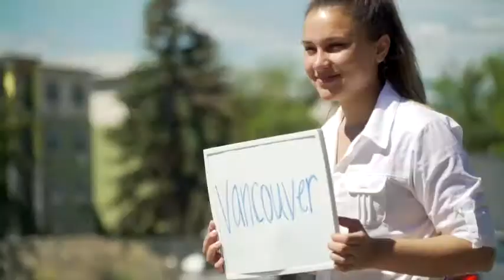Royalty Free Music Folk / Acoustic Folk by Raspberrymusic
Acoustical folk background music. Perfect for youtube videos, presentation, advertising, slideshow, promo, podcast and any project.

✔ Purchase the license if you want to use this music in your own videos, films, slideshows, advertising